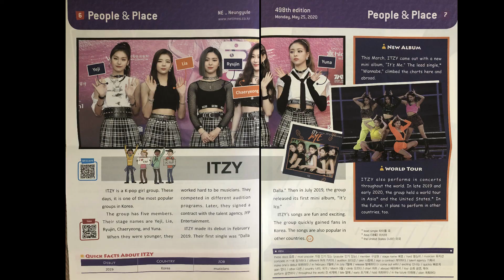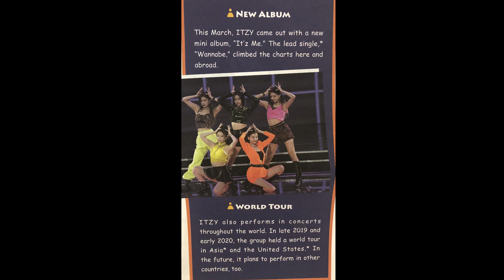쉽다영어토픽90 "ITZY"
가장 간단하고 가장 쉽지만 상당히 시사적인 토픽시리즈
RECORDED by 11 years
영문기사 by NE_Times KID